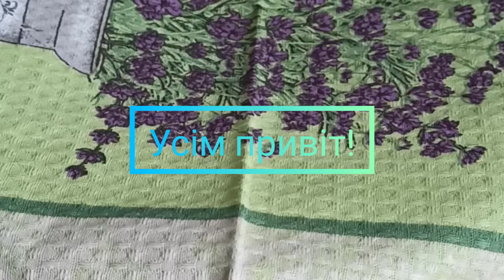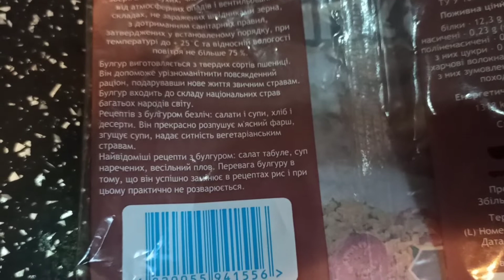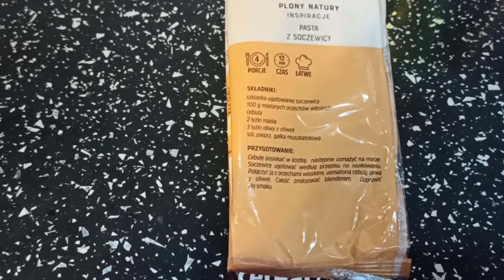Найкращі скляні баночки для сипучих продуктів.Не шкідливі для здоров'я.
Ці баночки придбала вже може 5 років назад в епіцентрі і метро.Банки якісні,ударостійкі,скло гладеньке,не проникають запахи і різні букашки.Можна мити в посудомийній машині.Кришка щільно прилягає,прокладки силіконові.Всі,що купила,усі збереглися.І саме головне не шкідливі для здоров'я.Також вони красиві,прозорі.В них усе добре видно.Можна наклеїти бірочки з назвами круп.З ними завжди порядок на кухні.